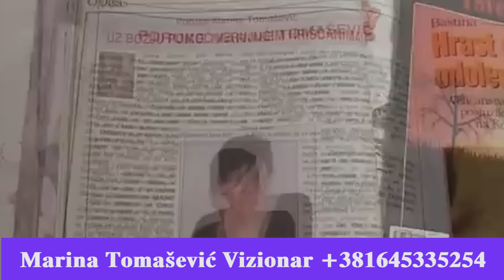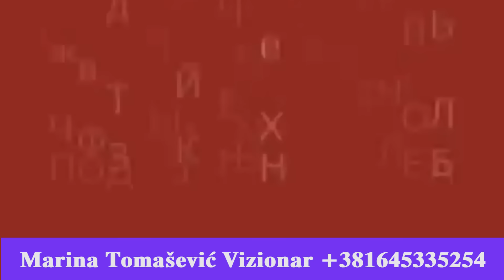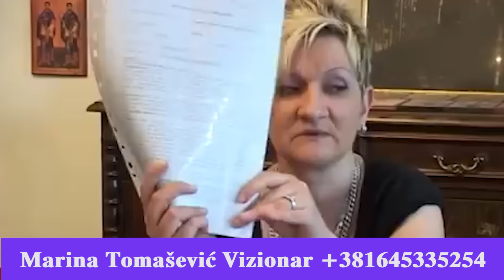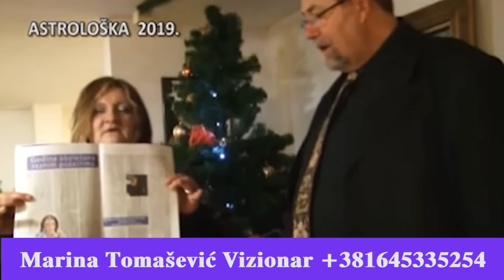Gostovamje Marine Tomasevic u emisijama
vizionar Marina predvidja#astrolog horoskop konsultacije novo prognoze rat rusija ukrajina lgbt marina kosovo zemljotres svetsko prvenstvo#vizionar#novi film#svetsko prvenstvo pobednik#bozic#nova godina#2024#nova godina#astrolog vizionar prognoze za novogodisnju noc#sta nas ceka treci svetski rat#atentat#saobracaj#nemiri#djokovic#australija#zvezda partizan derbi australija open#turska#zemljotres#poplave#restoran panorama#hotel slavija garni#emisija#zemljotres#bosna#hrvatska#crnagora#vucic#izbori2023#rat#proslost#sadasnjost#novo nova buducnostn#nova epizoda#epizoda 208#vanredna emisija#tragedija na vracaru#tragedija u osnovnoj skoli#osnovna skola vladislav ribnikar#mladenovac#turbulentna desvanja#generacija#more#oluje#Marina Tomasevic nam porucuje sta nas ceka u sledecem periodu#protest navijaca partizana#MAROKO ZEMLJOTRES#generacijske prognoze#rat# izrae#l palestina a visionary#ein Visionär#un visionnaire#astrologer#Astrologe#astrologue#consultations Beratungen consultations nove prognoze#kraj rata#sta nas ceka#izbori#rezultati#prognoze za 2024#horoskop#januar#februar#nedelja#pozar#horoskopske prognoze za mart#sta nas ceka#horoskop za mart#vener u ribi#crna gora zemljotres#ljubavne prognoze#generacijske prognoze#hram#ljubav#jadar#litijum#200 emisija#